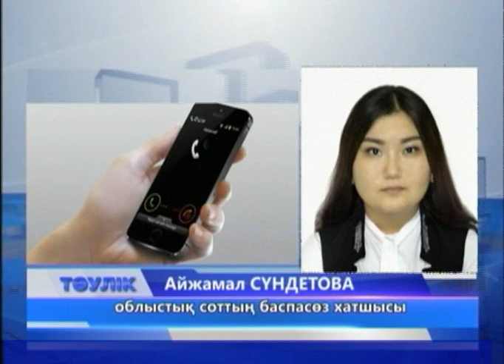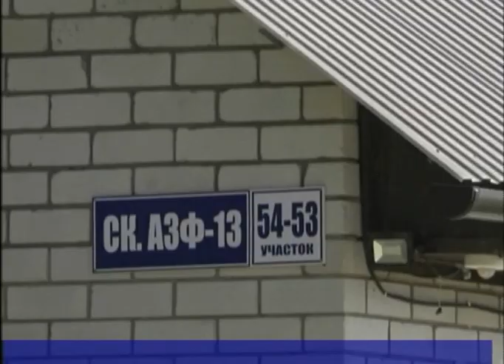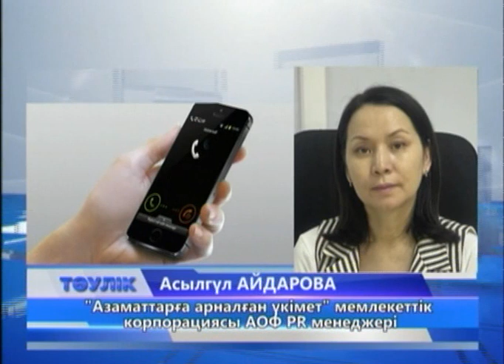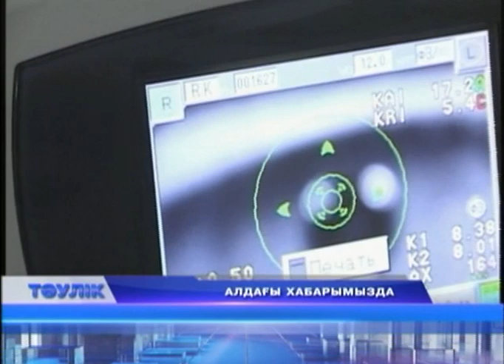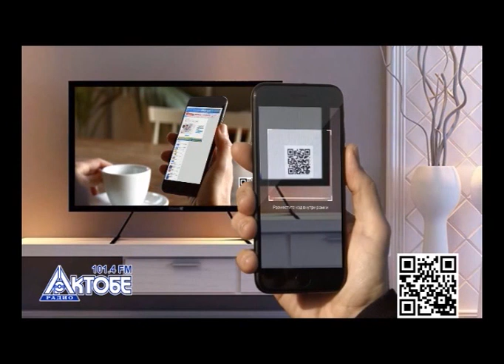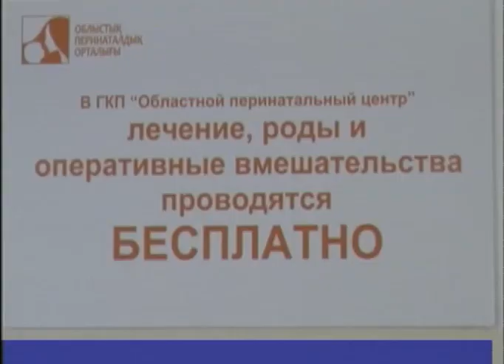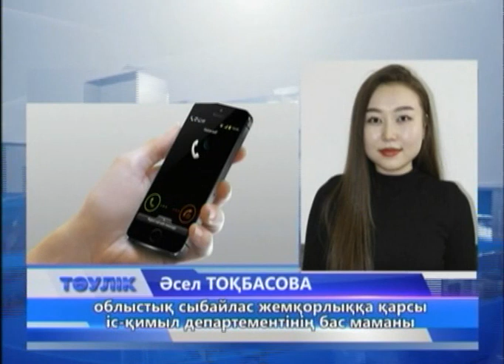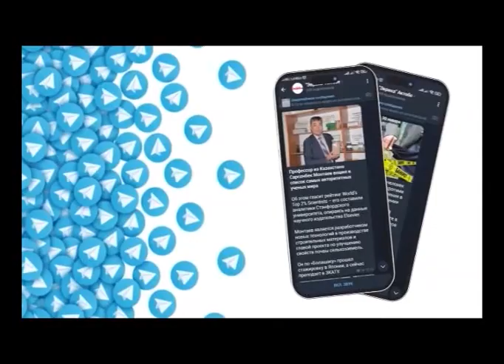Тәулік (Рика ТВ) 8 тамыз 2023 жыл